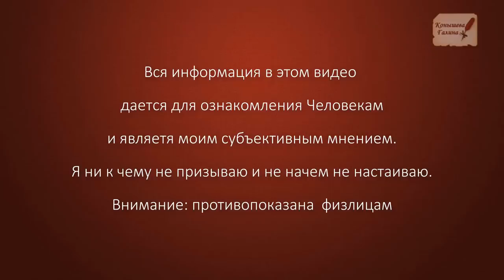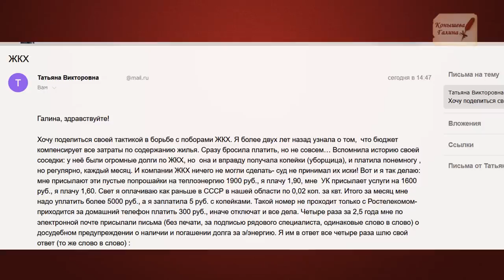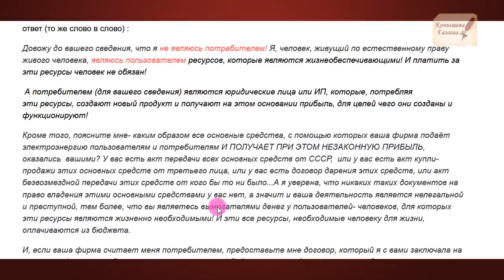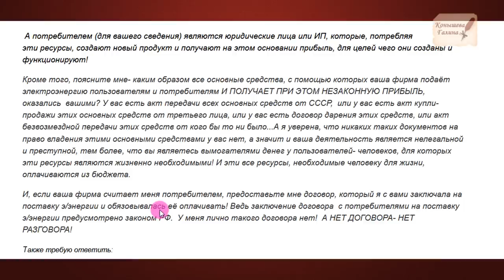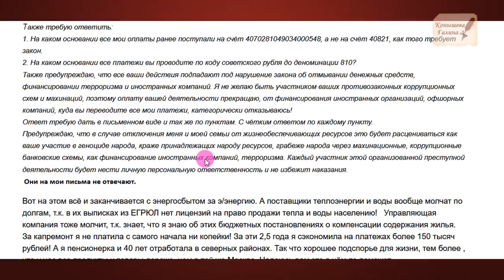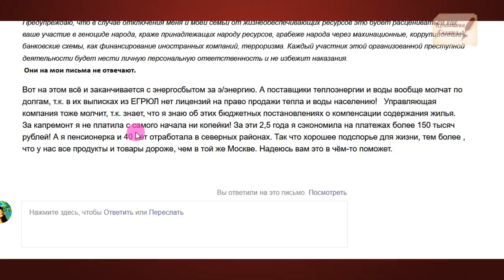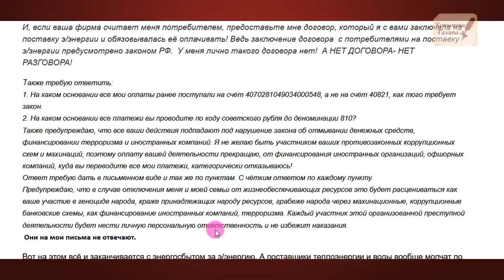Письмо ЧЕЛОВЕКА. Как уйти от поборов ЖКХ?физлицамнесмотреть.